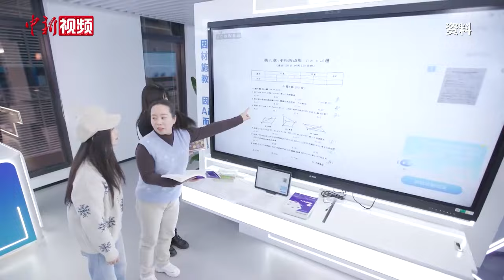【两会声音】林毅夫回击“中国经济见顶论”：不会步日本后尘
“有些人认为，中国可能会步日本的后尘，对这个看法我不太同意。”全国政协常委、北京大学新结构经济学研究院院长林毅夫在全国两会期间回答中新社记者提问时，对一些美国学者宣扬“中国经济见顶论”，把中国看作“下一个会与美国经济越拉越远的日本”予以回击。

20世纪90年代日本出现人口老龄化，经济增长放缓。尽管中国目前也面临老龄化挑战，但林毅夫指出，对经济增长而言劳动力固然重要，但更重要的是有效劳动，即劳动力数量乘以劳动力质量。从中国人口看，过去是“数量红利”，现在是“质量红利”。据他观察，包括中国在内，处在追赶阶段的“未富先老”国家，进入人口老龄化前10年和后10年经济增速不仅未降，反而提高。

为何步入老龄化还能实现经济更高增长？林毅夫认为，除上述“人才红利”外，处在追赶阶段的“未富先老”国家技术创新、产业升级空间较大。新进入劳动力市场的劳动力教育水平提高，也使得其掌握新技术的能力更强，产业升级和生产力水平提高更快。